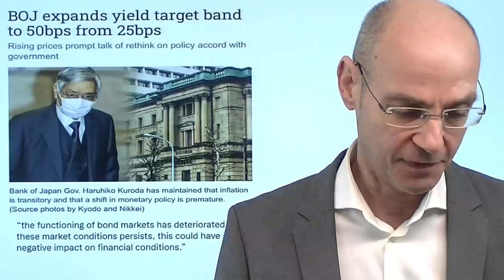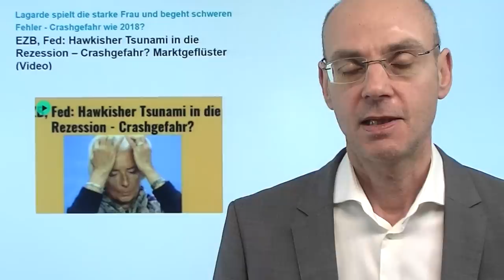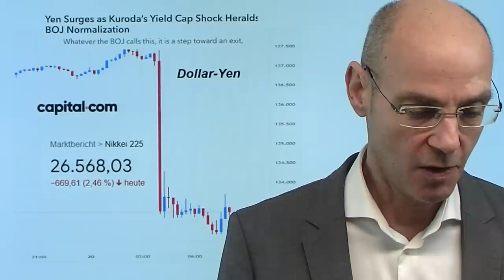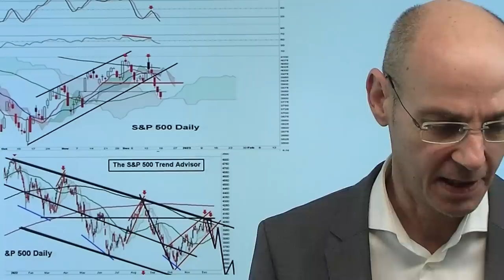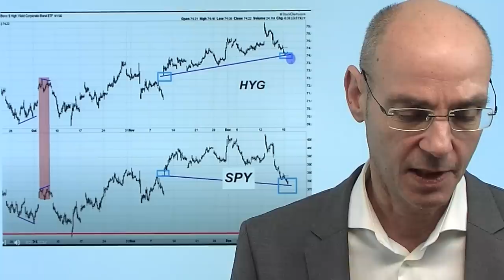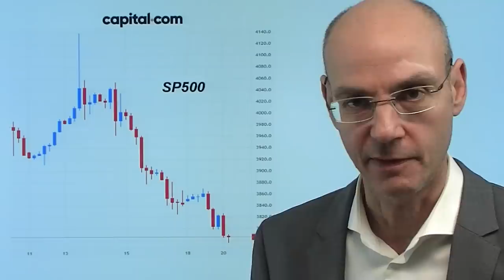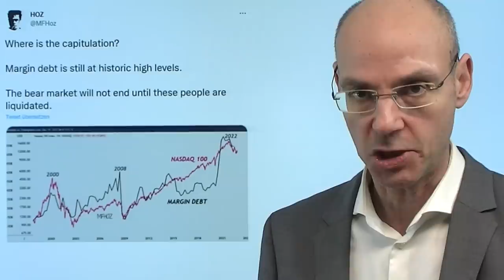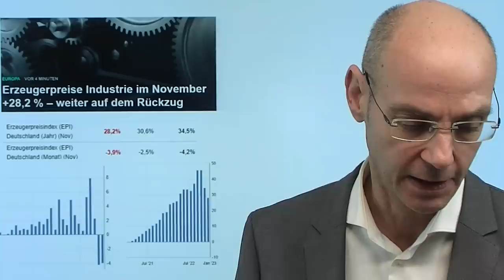Fed, EZB, jetzt Bank of Japan: Der nächste Schock! Videoausblick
Hinweise aus Video:

1. Japan schockt Finanzmärkte mit Bondpolitik – Yen reagiert deutlich

2. EU einigt sich auf Gaspreisdeckel bei 180 Euro

Die Fed viel hawkisher als erwartet, die EZB und vor allem Christine Lagarde bei der Pressekonferenz noch extremer - und nun scheint selbst die letzte Bastion des ultrabilligen Geldes zu bröckeln: die Bank of Japan ändert völlig überraschend ihre "yield curve control" und reagiert damit offenkundig auf die auch in Japan inzwischen deutlich gestiegene Inflation. Mit der Anhebung der Renditeobergrenze für die 10-jährige japanische Anleihe von 0,25% auf nun 0,5% ist der erste Schritt aus dem Ausstieg der ultralaxen Gedpolitik gemacht. Die Fed hat begonnen, die EZB mußte nachziehen - und nun folgt also auch die Bank of Japan als letzte der großen Notenbanken mit einer geldpolitischen Wende (mit Ausnahme der People´s Bank of China). Die Renditen stiegen darauf hin, die Aktienmärkte (vor allem der Nikkei) unter Druck. Aber dennoch spricht manches nun für eine technische Erholung der Aktienmärkte..